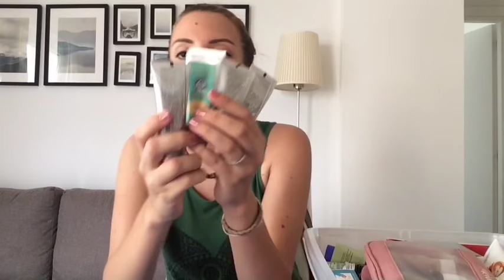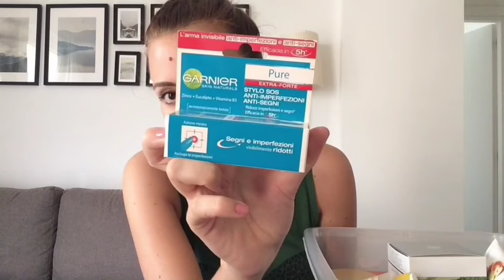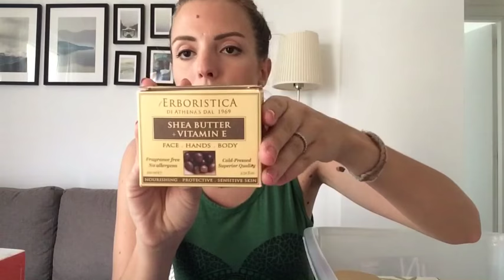LA MIA SCORTA PRODOTTI BEAUTY FEAT IRIDESCENTE_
Ciao a tutte ragazze! Ecco un video a mio parere super carino e curioso, che può essere utile per noi per riscoprire i nostri scheletrì nell' armadio o meglio nelle scatole.

A presto!